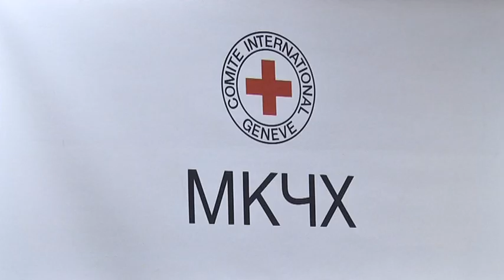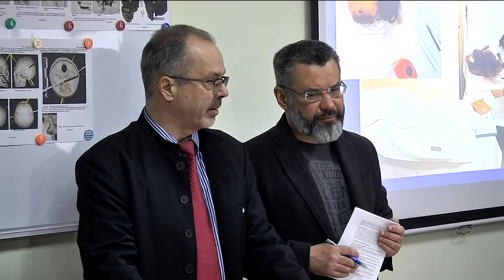З повагою до загиблих: у Дніпрі відкрили тренінговий центр судово-медичної ідентифікації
Гуманітарний тренінговий центр для судових медиків з’явився у Дніпрі. Розташований він на базі Дніпропетровського обласного бюро судово-медичної експертизи. До створення центру долучилися представники ДніпроОДА, асоціації судових медиків України та делегація Міжнародного комітету Червоного Хреста. Це перший в Україні тренінговий центр з практичною базою для проведення експертиз. До викладання запросили фахівців з різних країн світу. А сам освітній інтенсив триватиме 3 тижні. Основною ж місією цього центру буде інформованість сімей і забезпечення людської гідності. Делегати запевняють: ідентифікувати загиблих і повернути їх рідним — єдина втіха, на яку ті можуть розраховувати.